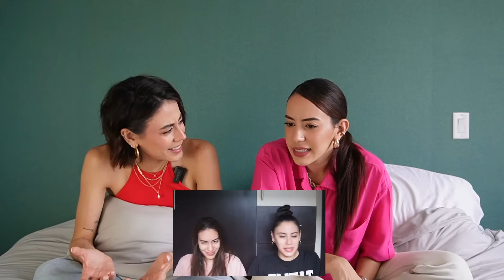REACCIONANDO a Nuestros VIDEOS PRIVADOS 😱qué desastre…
Hello chicos!🥰hoy les queríamos compartir nuestros videos más vergonzosos que subimos a YT al empezar nuestro canal!! Son tan penosos que decidimos ponerlos en privado JAJA😂

Ríanse con nosotras porque lo que van a ver esta priceless…

Los queremos mucho! Y un abrazo a todos!!